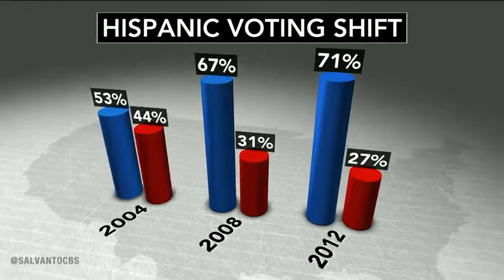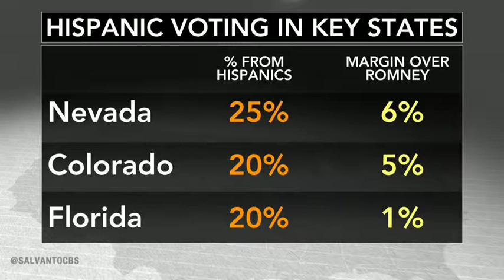The Hispanic vote's growing clout in America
CBS News's director of elections Anthony Salvanto looks at the growing Hispanic demographic in swing states, and whether Republicans will ever be able to reengage the voting bloc.